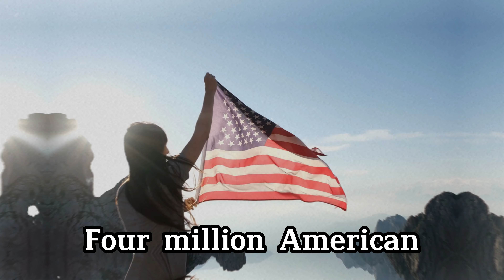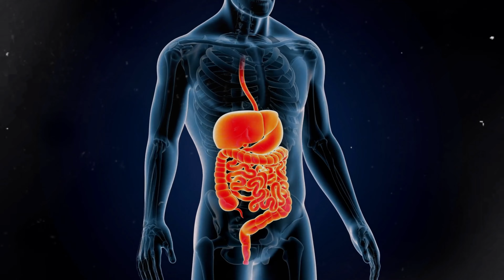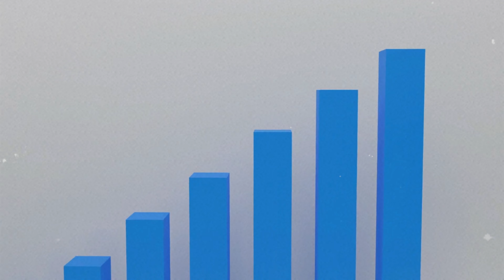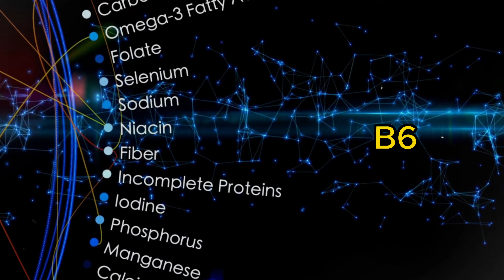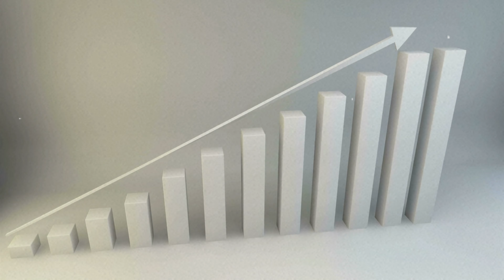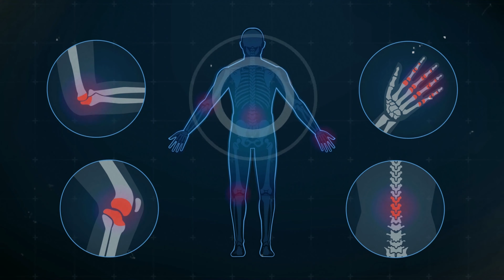The 8 Best Ways To Avoid Constipation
Are you tired of dealing with the discomfort and inconvenience of constipation? Look no further! In this video, we're going to share the top 8 foods that can help alleviate your constipation and promote a healthy digestive system.

Constipation can be a frustrating and uncomfortable issue, but making simple dietary changes can make a world of difference. Whether you're looking for quick relief or long-term solutions, these foods are your best allies. We'll discuss the benefits of each food and how they can aid in relieving constipation.

00:00 Introduction
01:01 Raisins
01:40 Oats
02:49 Berries
03:57 Prunes
05:02 Pears
05:42 Papaya
06:31 Legumes
07:21 Green Veggies